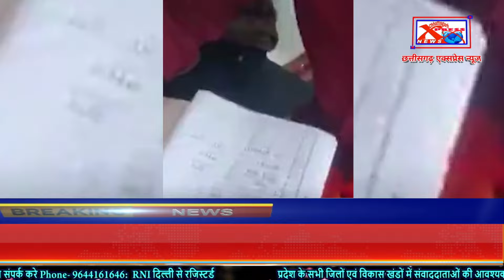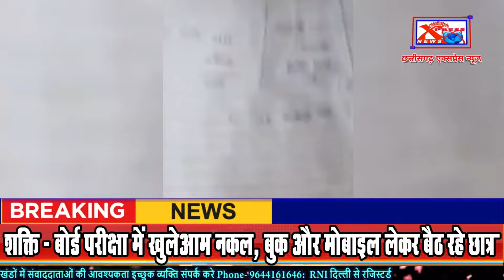शक्ति - बोर्ड परीक्षा में खुलेआम नकल, बुक और मोबाइल लेकर बैठ रहे छात्रChhattisgarh Xpress News